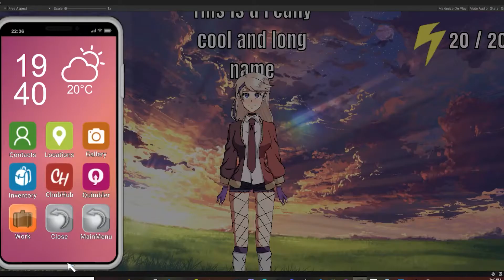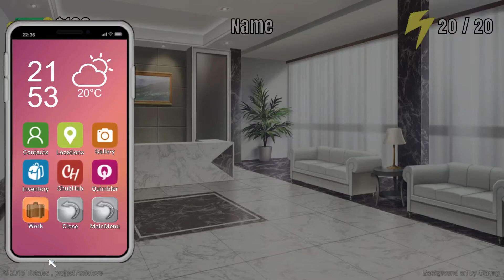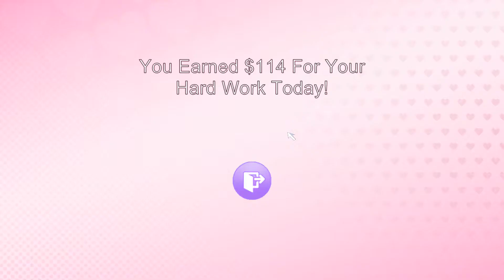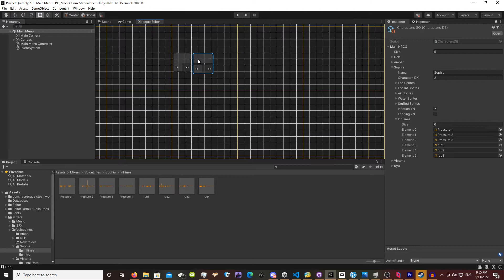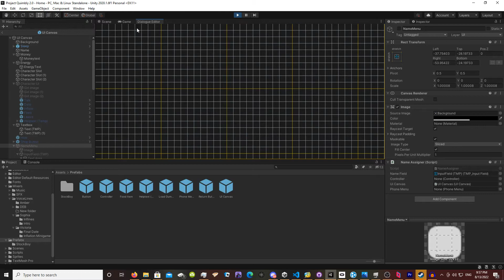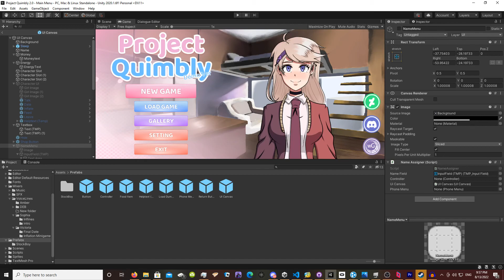Why There's no Quimbly Update this Month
Come hang out in our discord for the latest on Quimbly and the belly direct!